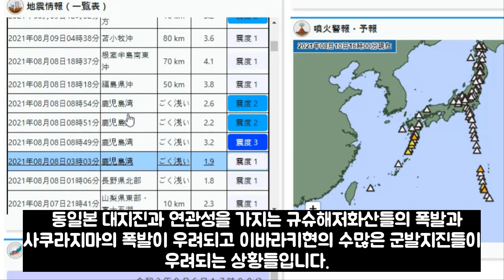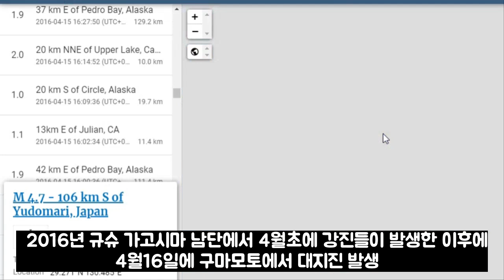후쿠이 대지진 발생하나 이시카와현 지진▶ 후지산대폭발, 도쿄수도직하지진 만드나 규슈 가고시마현 남단 대폭발 위험에 놓여있다!